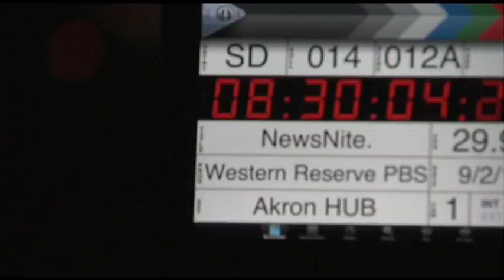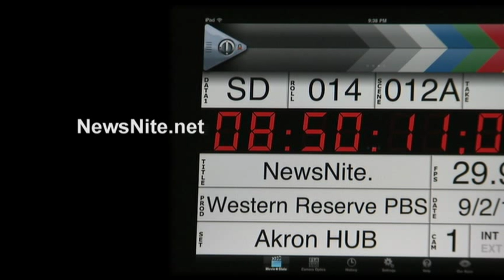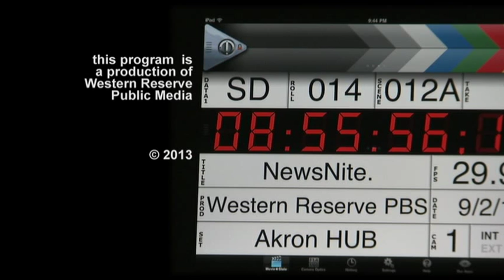NewsNite: Former Police Captain's Prison Release — Feb. 8, 2013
Steve Hoffman and Doug Livingston from the Akron Beacon Journal, plus Larry States from WAKR, join the show to discuss recent news. Topping the discussion is the prison release of former Akron police captain Doug Prade, who spent nearly 15 years in prison for the murder of his former wife. Friday, Feb. 8, 2013 broadcast.